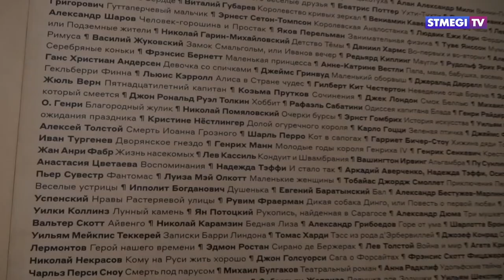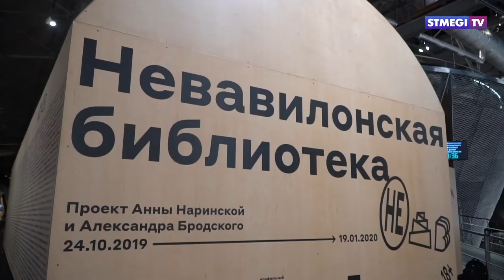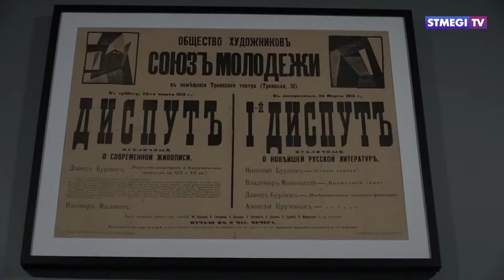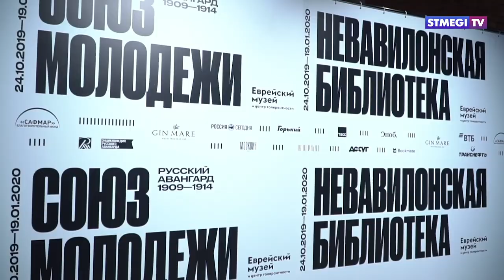80 картин и 1000 книг: Еврейский музей обновил экспозиции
В Еврейском музее открылись две новые экспозиции -  книжная инсталляция Анны Наринской и Александра Бродского "Невавилонская библиотека" и выставка картин русских авангардистов «Союз молодежи. Русский авангард 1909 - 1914».